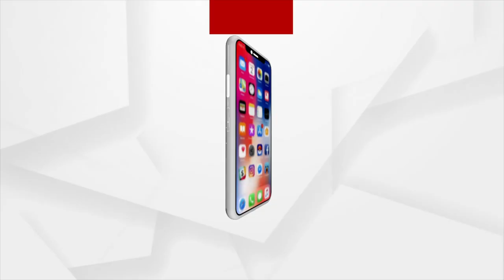Cricket: Shikhar Dhawan To Lead India On Sri Lanka Tour (ଶ୍ରୀଲଙ୍କା ଗସ୍ତ ପାଇଁ ଭାରତୀୟ ଦଳ ଘୋଷଣା ହୋଇଛି)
ଶିଖର ଧୱନଙ୍କୁ ଅଧିନାୟକ ଏବଂ ଭୁବନେଶ୍ବର କୁମାରଙ୍କୁ ଉପ ଅଧିନାୟକ ଦାୟିତ୍ବ ଦିଆଯାଇଛି